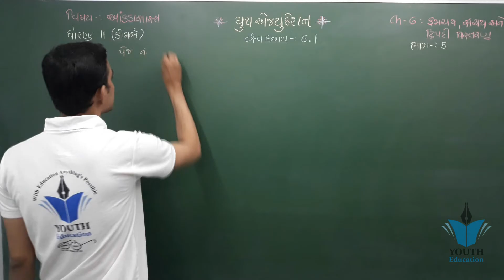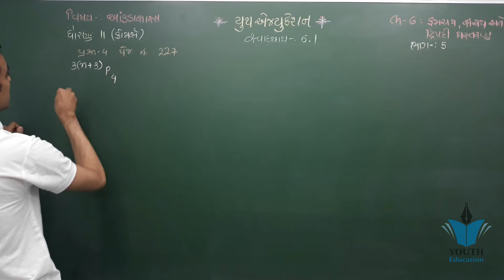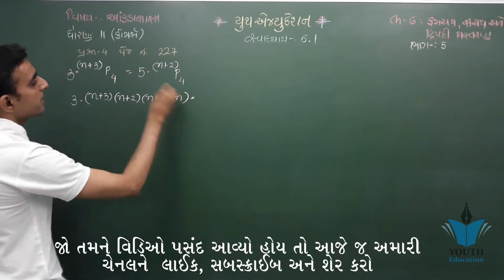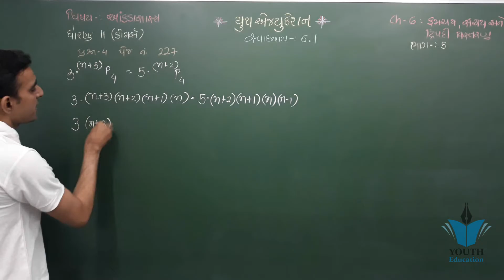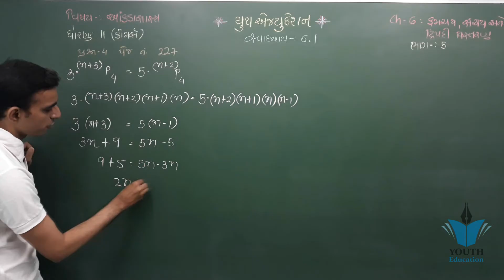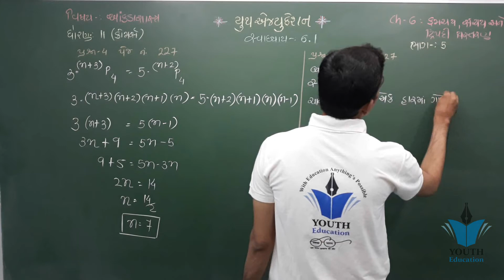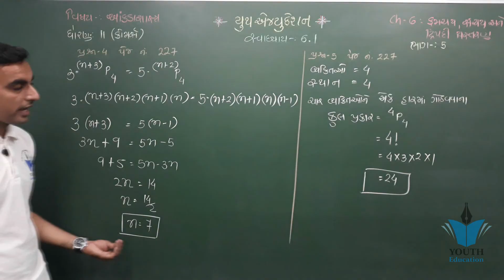STD 11 Stat Ch 6 (ક્રમચય સંચય અને દ્વિપદી વિસ્તરણ) ભાગ 5 | STD 11 આંકડાશાસ્ત્ર Ch 6 | Hardik Sir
ધોરણ 11 આંકડાશાસ્ત્ર પ્રકરણ 6 ક્રમચય સંચય અને દ્વિપદી વિસ્તરણ STD11 STATISTICS | CHAP 6 PERMUTATIONS

ધોરણ 11 આંકડાશાસ્ત્ર પ્રકરણ 6 ક્રમચય (ડિક્ષનરી મુજબ) STD11 STATISTICS | CHAP 6 PERMUTATIONS

Std-11 | Commerce | Chapter 6Std 11 Statistics in gujarati || How to Join Membership Programme?

11th GSEB Stats Ch 6 Binomial Expansion Part 1

Std 11 stat Ch 2 | ભાગ 6 | Std 11 Stat Ch 2 માહિતીનું નિરૂપણ | STD 11 statistics Ch 2

NCERT Class 11 Economics Chapter 6: Rural Development | English |CBSE

મધ્યવર્તી સ્થિતિના માપ|Part-6|ch-3|stat|commerce|std-11|Dhoran 11 commerce|Dhoran 11 aakdashashtr

STD 11 Stat Ch 2 (માહિતીનું નિરૂપણ) સ્વા. 2.1 (Q - 6) ભાગ 6 || STD 11 આંકડાશાસ્ત્ર Ch 2 Pritesh

STD 11 Stat Ch 5 (આવૃતિ વિતરણની વિષમતા) ભાગ 1 | STD 11 આંકડાશાસ્ત્ર Ch 5 | Hardik Vavaiya

Std 11 Commerce Statistics Ch 1 Part 1 | Std 11 Stat Ch 1 | આંકડાશાસ્ત્ર નો પરિચય

STD 11 Stat Ch 1 (માહિતીનું એકત્રીકરણ) || STD 11 statistics આંકડાશાસ્ત્ર Ch 1 ભાગ 6 Hardik Vavaiya

Std 11 stat Ch 2 | ભાગ 7 | Std 11 Stat Ch 2 માહિતીનું નિરૂપણ | STD 11 statistics Ch 2

Std 11 stat Ch 2 | ભાગ 5 | Std 11 Stat Ch 2 માહિતીનું નિરૂપણ | STD 11 statistics Ch 2

STD - 11 STATISTICS CHAPTER - 2 [PRESENTATION OF DATA] [DAY - 6]

CREATIVE MATHS Std 11 Ch 6 L 23 (G.M.)

Chapter 6 (Basics) Linear Inequalities Class 11 Maths Ncert

std 11 gujarati chapter 6 part 1

STD:11 Stat CH-1 માહિતીનું એકત્રીકરણStd 11 Commerce Gujarati Medium Chapter 6 KRAMCHAY SANCHAY ANE DWIPADI VISTRAN Example 1

std 11 economics ch-6 Q-5

Std. 11 (Commerce - Gujarati Medium) | Statistics | Ch. 3 : મધ્યવર્તી સ્થિતિનાં માપ

ધોરણ 11 - ગુજરાતી - પ્રકરણ 6 - સુંદરીની શોધ | Jyotsnaben Boda | G M Patel Girls School Dhrol

11 chap 6 | Thermodynamics 07 || Heat of Reaction | Enthalpy Of Formation | Enthalpy Of Combustion |

Q 11, Ex 6.5 - Triangles - Chapter 6 - Mathematics Class 10th - NCERT

Std 11 stat Ch 2 | ભાગ 13 | Std 11 Stat Ch 2 માહિતીનું નિરૂપણ | STD 11 statistics Ch 2 || Std11 Stat

Std 11 commerce statistics chap 3 exercise 3.1 sum no 6

Std 11 account | petanondh | પેટાનોંધ | std 11account petanondh |account std 11 gujarati medium

Std 11 Commerce in Gujarati - Account - statistics - 2020 - GSEB Board - Gujarati Medium Video

Std 11 stat Ch 2 | ભાગ | Std 11 Stat Ch 2 માહિતીનું નિરૂપણ | STD 11 statistics Ch 2

Std 11 stat|પ્રસારમાન|Part-1|ch-4|stat|commerce|std-11|Dhoran 11 commerce||Dhoran 11 aakdashashtr

Std 11 || chapter 6|| exercise 6.1|| No. 1 to 11|| std 11th Science MATHEMATICS Gujarati Medium

Std 11 stat Ch 2 | ભાગ 10 | Std 11 Stat Ch 2 માહિતીનું નિરૂપણ | STD 11 statistics Ch 2

Std 11 stat ch 3 || STD 11 || STAT Ch 3 Part 6 || મધ્યવર્તી સ્થિતિના માપ || Std 11 Statistics ch 3

STAT || STD-11 || Ch:3 || VIDEO:-6

STD 11 Stat Ch 2 (માહિતીનું નિરૂપણ) સ્વા. 2.1 (Q - 3) ભાગ 3 || STD 11 આંકડાશાસ્ત્ર Ch 2 Pritesh

STD 11 Stat Ch 2 (માહિતીનું નિરૂપણ) સ્વા. 2.1 (Q - 1) ભાગ 1 || STD 11 આંકડાશાસ્ત્ર Ch 2 Pritesh

STD 11 MATHS CHAP 6 LINEAR INEQUALITIES LECTURE-15

Std-11| Commerce | Cha-6 KRAMCHAY SANCHAY ANE DWIPADI VISTRAN Ex-2,3

Std-11 Commerce Cha-6 KRAMCHAY SANCHAY ANE DWIPADI VISTRAN Ex-8

Std-11 Commerce Cha-6 KRAMCHAY SANCHAY ANE DWIPADI VISTRAN Ex-11

STD 11 STATISTICS (ધોરણ 11 આંકડાશાસ્ત્ર )MATHS:LECTURE#7 CH-7 ક્રમચય અને સંચય | STD-11th SCIENCE | BIJENDRA SIR | GUJ. MED.

STD 12 Stat Ch 2 (યાદચ્છિક ચક અને અસતત સંભાવના વિતરણ) ભાગ 2 STD 12 આંકડાશાસ્ત્ર Ch 2 Pritesh Sangani

Std. : 11, Sub. : Stat, Ch.: 1 માહિતીનું એકત્રિકીકરણ (Collection of Data) Part 1

Std 11Com | Stat | Chapter 3 | Part 1

ક્રમચય અને સંચય (Permutation & Combination) | NILE's Maths #72 | NILE's Academy

Std -11 Maths ( ch-7 ક્રમચય અને સંચય Lec-1)

Permutaion and combination Tricks , ક્રમચય અને સંચય

STD. 11TH MATHS : chapter - 7 (ક્રમચય સંચય) / સ્વાધ્યાય : 7.1 / (ભાગ - 3)

INTRODUCTION OF STATISTICS STD - 11 (આંકડાશાસ્ત્ર વિષય પરિચય ધોરણ -11)